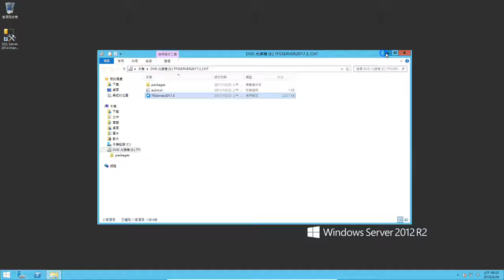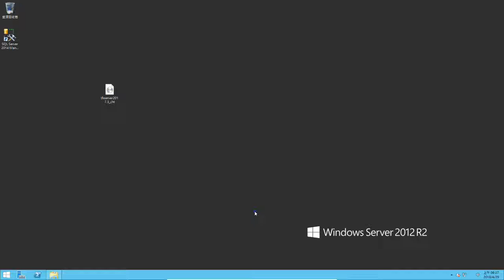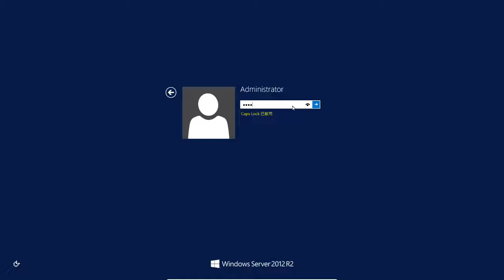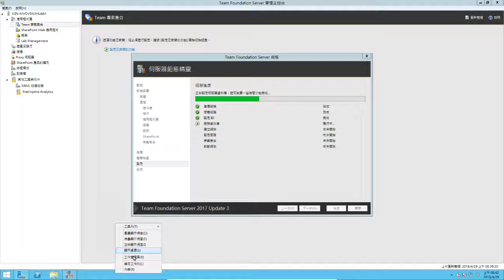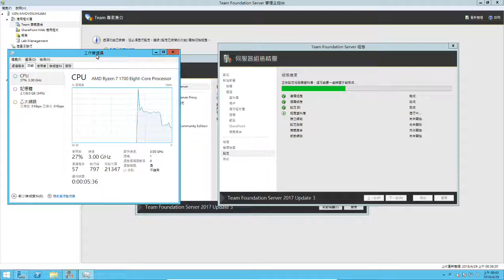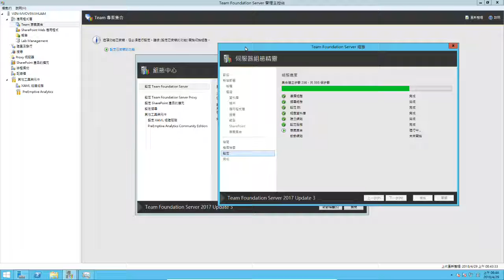[Team Foundation Server 2017] Team Foundation Server 2017 安裝